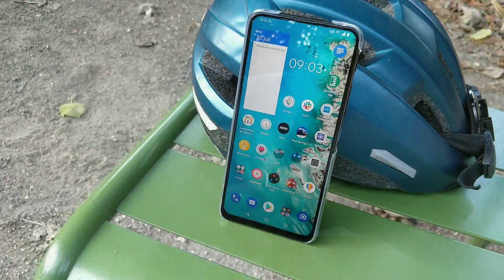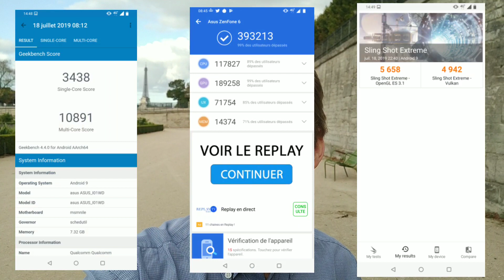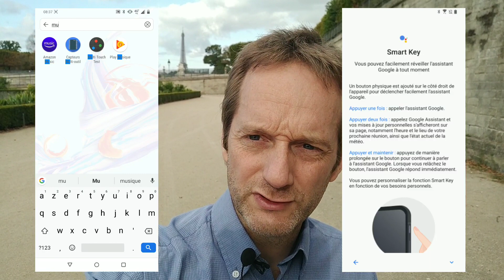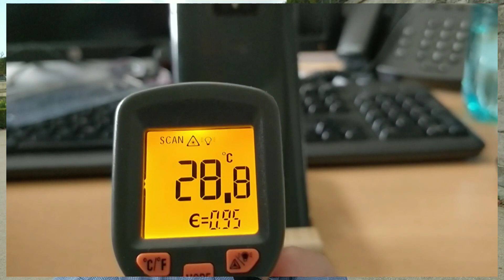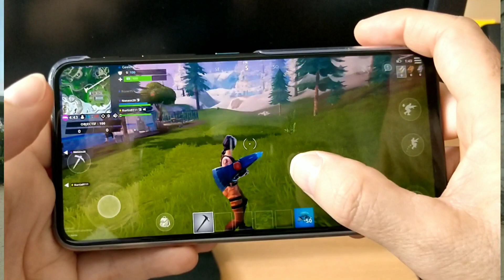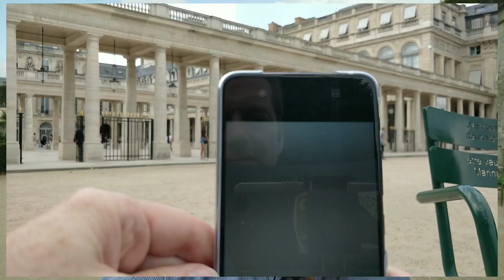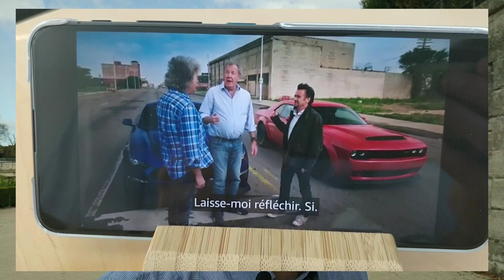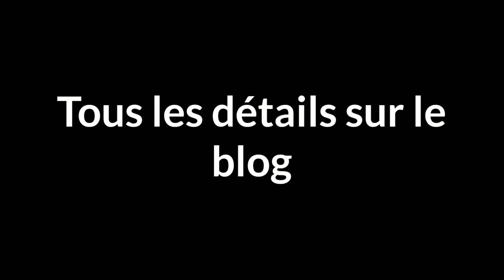ASUS ZenFone 6 et sa drôle de caméra, TEST COMPLET et AVIS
Pendant plus de 3 semaines j'ai testé le Asus ZenFone 6 dans version 8Go / 256 Go (la meilleure du moment).

Sommaire :
00:00 Présentation du test
0:31 Unboxing et présentation de la flip cam
1:22 Détails du smartphone et avis sur l'IA
4:13 4G on capte ou pas ?
5:32 Autonomie avec sa grosse batterie
5:56 Il chauffe ?
6:07 Le GPS
6:26 La musique et ses options
7:11 Les jeux
8:00 L'appareil photo
11:48 Visionner des vidéos
12:12 Conclusion

Cela fait plus de 3 semaines que je teste le Zenfone6 de Asus sous toutes les coutures. Ce téléphone complètement polyvalent est juste ce que j'attends d'un smartphone. Il est bon, voir très bon dans quasi tous les domaines de la vie de tous les jours (téléphone, photos, GPS, internet, ...). Son autonomie de 48h permet de s'alléger d'une powerbank. Sa flip caméra est très utile dans de nombreux domaines et ouvre de nouvelles possibilités. C'est le flagship que j'attendais.
En moins de 3 jours, il est devenu très facilement mon téléphone de tous les jours. Ça été un crève cœur de le rendre au service de presse, d'autant plus qu'il était en rupture de stock en France (au moment de publier l'article sur le blog).

N'hésitez pas à laisser des commentaires, des idées d'amélioration des vidéos, je suis preneur :D.

Technique:
Tournée et monté avec le OnePlus5 : D en 1080p sur stabilisateur.
Logiciel de montage KineMaster V4